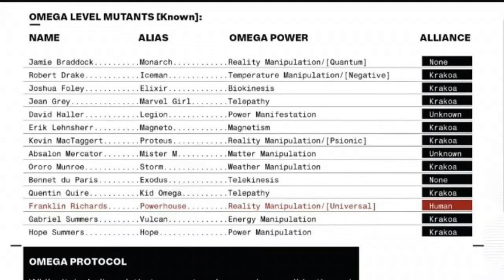Giant-Size Jean Grey / Emma Frost Review: Where Does It Fit In X-Men Dawn of X?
Few power players in the world of X-Men are as essential to Krakoa with as much baggage between them as Jean Grey and Emma Frost, two of the world’s most powerful telepaths and members of Krakoa’s quiet council.

Today I'll answer:
+ What does this Giant-Size special mean for Jean and Emma in the Krakoa era?
+ What’s the big picture role of the 5 Hickman written Giant-Size specials in Dawn of X?
+ What do you need to know about the history between Jean and Emma?

In our first of five Giant-Size issues written by Jonathan Hickman, with alternating artistic showcases, we get Russell Dauterman and Matt Wilson – the powerhouse duo that made the Jane Foster era of Thor and War of the Realms so incredible – taking on a Jean Grey and Emma Frost combo adventure.

As we’ve seen, despite the duo’s history, by the time House of X and Powers of X culminate in a new Krakoan nation state for mutantkind, Jean and Emma are amicable enough and together enough in their cause to share a beer and celebrate. Giant-Size really cements that allyship yet again in ways that are undeniable, albeit still breakable in future stories!

Comics discussed include:
Giant-Size X-Men: Jean Grey and Emma Frost
New X-Men #121
Uncanny X-Men #151, #152
New X-Men #139